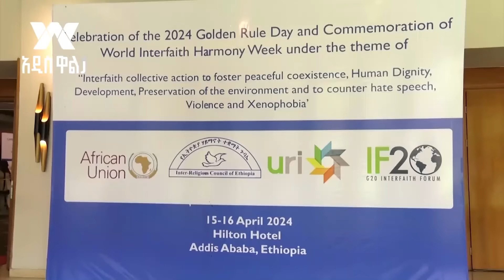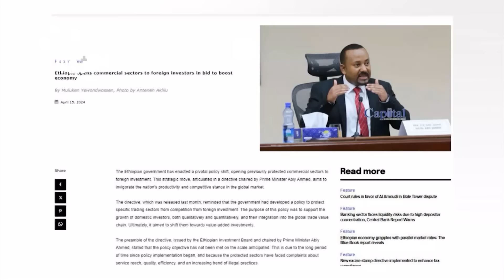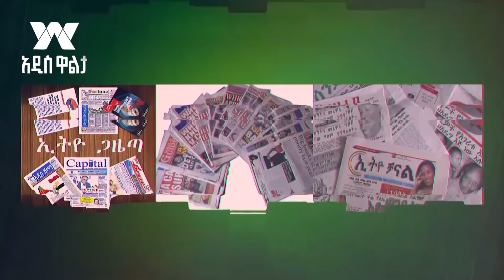የእምነት ተቋማት ለምን ግጭት እና ብሄርተኝነትን ማስቆም አቃታቸው?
የመንግስት እና የሀይማኖት ተቋማት ግንኙነት ምን ይምሰል? የእምነት ተቋማት ለምን ግጭት እና ብሄርተኝነትን ማስቆም አቃታቸው? እና ሌሎችም